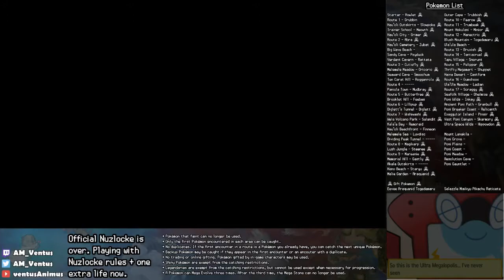[Pokemon Ultra Moon] Part 68 - Trial and Error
Live and learn. Or die and learn in this case.

❒ Nuzlocke rules shown on screen. Officially over at this point in the playthrough. Playing with the same rules and one extra life to finish the game.
❒ Blind playthrough with experience from the original Sun/Moon